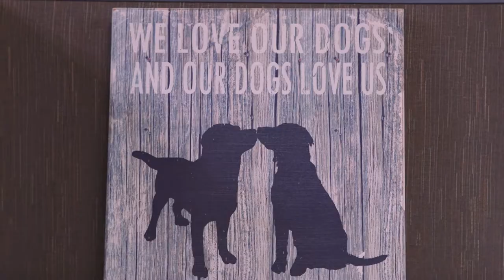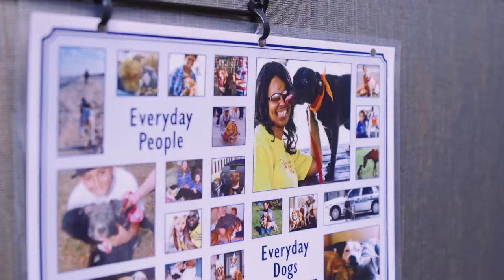Memphis Animal Services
Hear Katie Pemberton of Memphis Animal Services talk about the importance of pets in our lives, the goals of MAS, and how you can get involved.